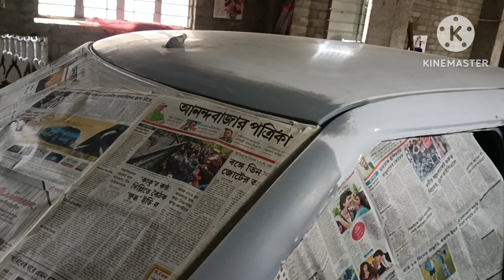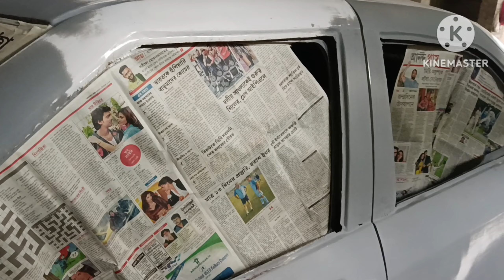Maruti Swift full painting